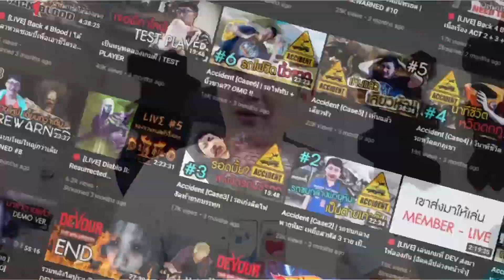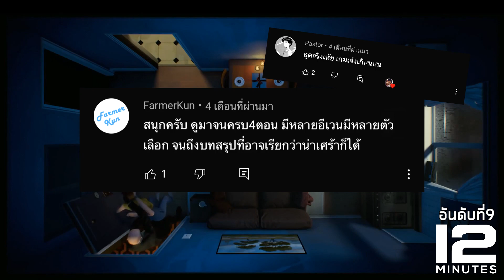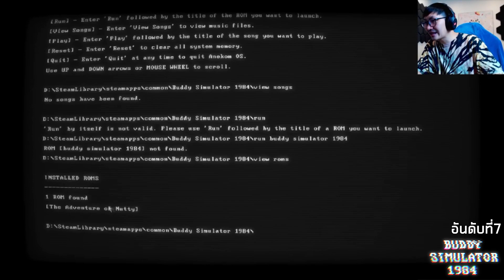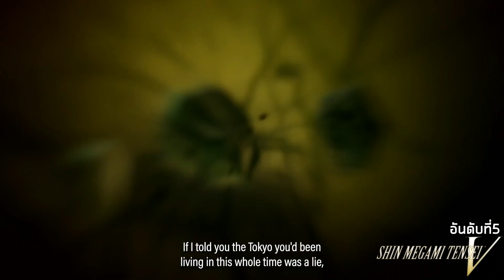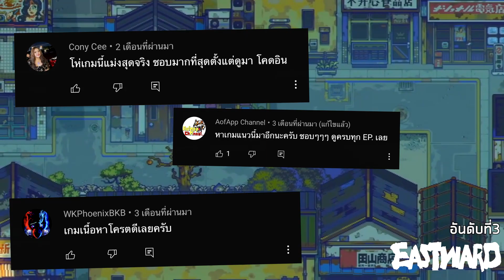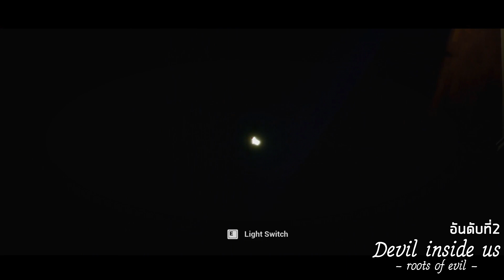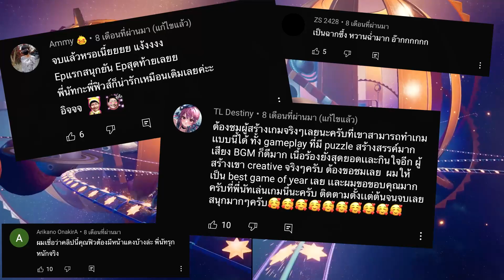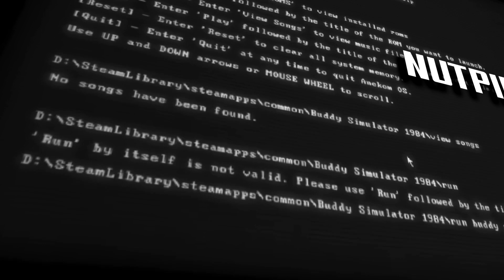10 อันดับเกมยอดเยี่ยมในดวงใจประจำปี 2021 [Best of Nutpinto 2021]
พบกับ 10 อันดับเกมในดวงใจประจำปี 2021 ของช่องนัทปิ่นโต ดูซิว่าปีที่ผ่านมานี้ พี่นัทปิ่นโตจะยกให้เกมไหนเป็นที่สุดของปีที่เเล้วกันบ้างจ้า